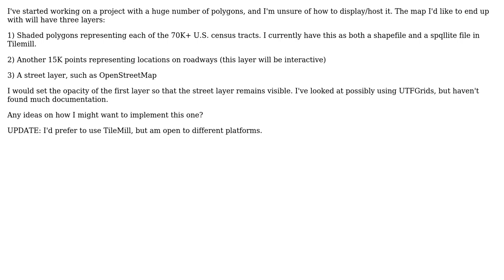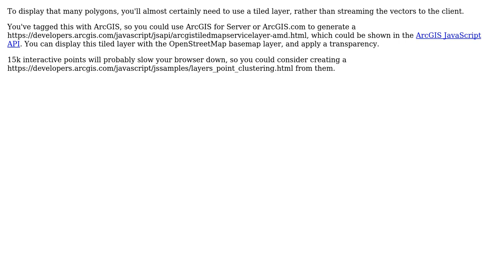GIS: Displaying large number of polygons on web map?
With thanks & praise to God, and with thanks to the many people who have made this project possible! | Content (except music & images) licensed under CC BY-SA | Music | Images & others | With thanks to user Stephen Lead user Mike and the Stack Exchange Network Trademarks are property of their respective owners. You are responsible for your own actions.